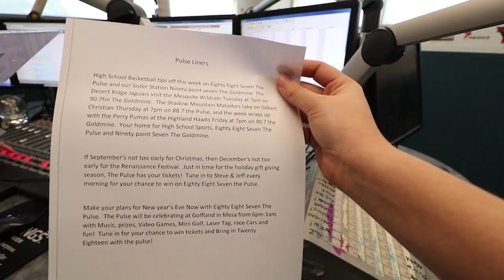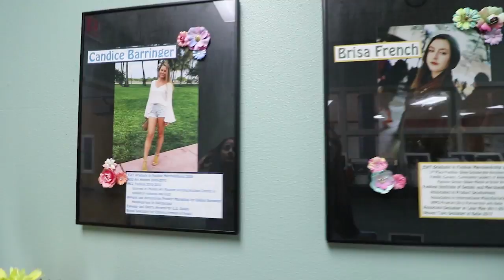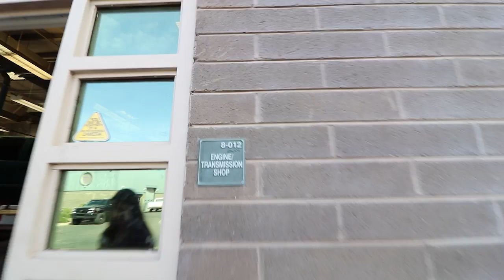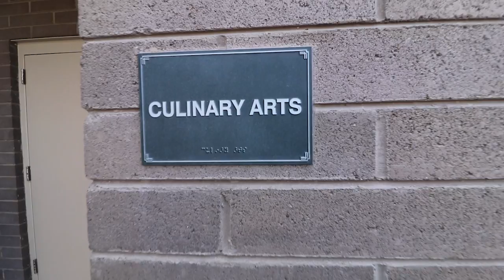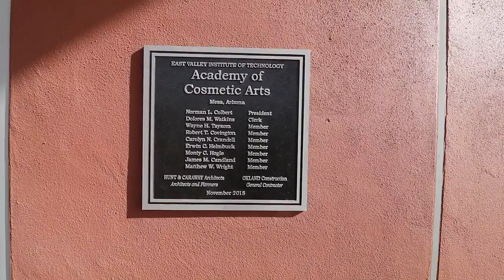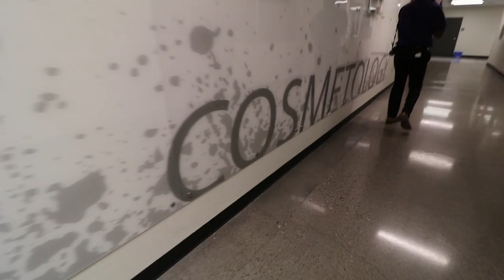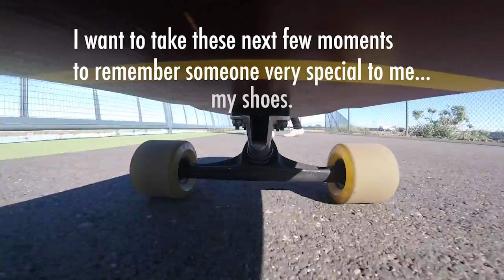THE VLOG IS BACK!